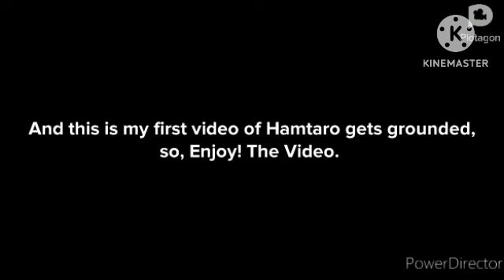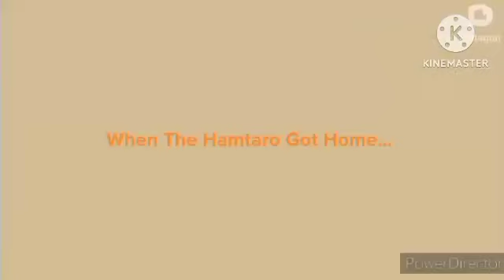Hamtaro Dumps Shampoo on Denzel Crocker at Stater Bros. Markets/Grounded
This is my first video of Hamtaro from Hamtaro and Friends Gets Grounded

Hamtaro from the Stater Bros. Markets, and dumped shampoo on people is very humiliating Now Denzel Crocker I Squirts the shampoo on me here in Stater Bros. Markets Isaias has been kicked out of the Stater Bros. Markets Hamtaro Has been grounding for 6 Weeks.